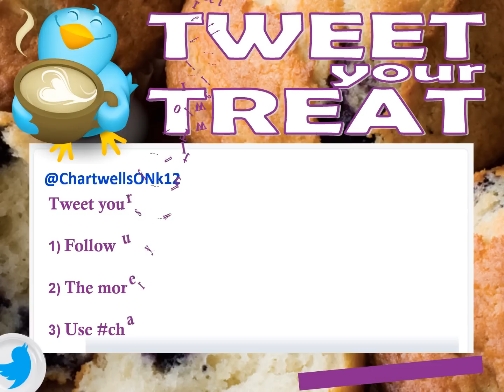Monthly Chartwells Promotions - September 2016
Check out what Chartwells has to offer this September 2016!